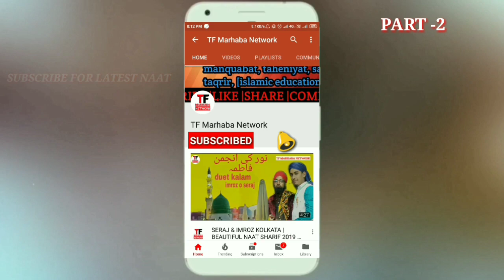Saddam Husain Chaturvedi Part-2 | करामत सुनकर 24 न. को हुआ पेट में दर्द | TF Marhaba Network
TF MARHABA NETWORK WhatsApp group for join👇👇👇
Allah hafiz